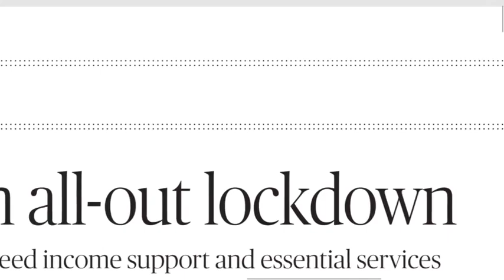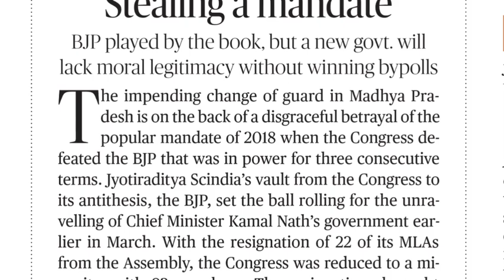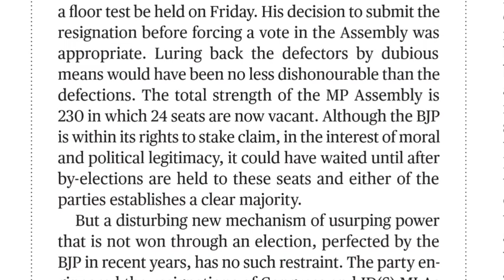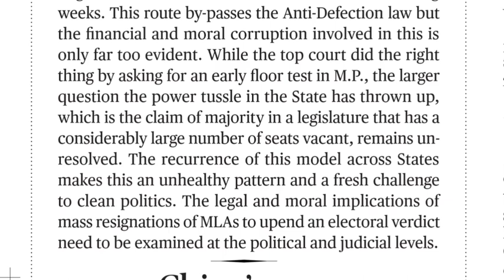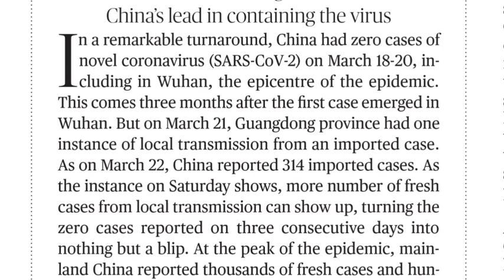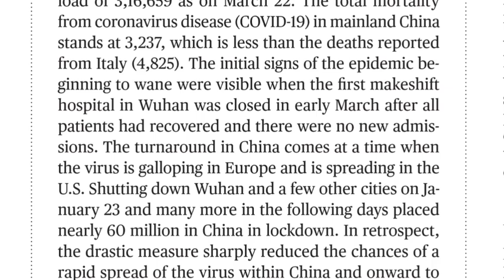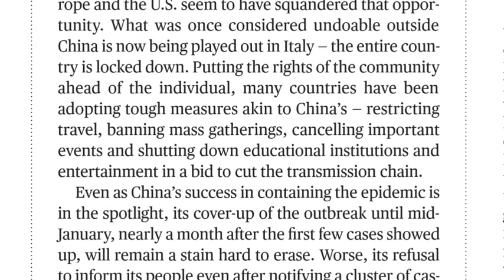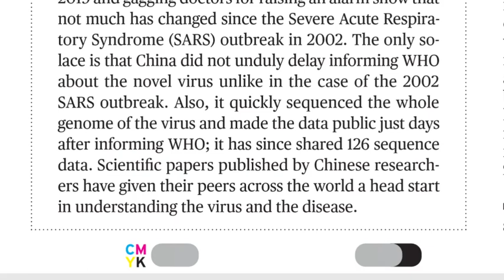23.03.2020 The Hindu Editorial Analysis in Telugu || Today Hindu Editorial Analysis in Telugu Part-1